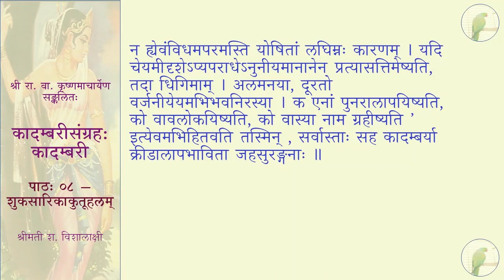कादम्बरीसङ्ग्रहः (पूर्वभागः) - कादम्बरी - पाठः ०८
पाठः ०८ — शुकसारिकाकुतूहलम्